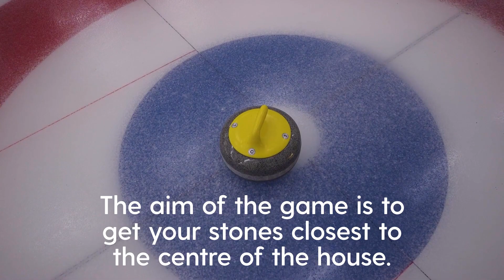Winter Olympics: All you need to know about curling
As Great Britain’s curling mixed doubles pair Jen Dodds and Bruce Mouat get underway in the Beijing Winter Olympics, we take a look at all you need to know about curling, one of the event's most loved sports.

The object of curling is to land the stone as close to the tee, otherwise known as the button.

Some stones will be thrown with the intention of knocking the opponent’s stone outside of the house or to guard their own stone.

The house is the set of concentric circles located on both ends of the ice.